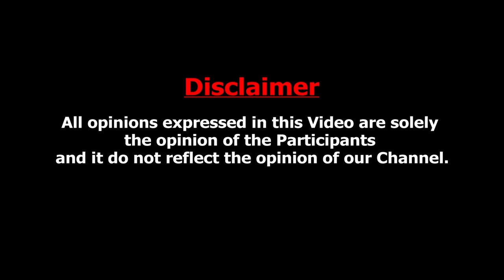வடிவேலுக்கு பயம் வந்துடுச்சு...! : Actor Muthu Kaalai Emotional Interview About Vadivelu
Muthu Kaalai, the comedian who has been making waves in the comedy scene with his appearances in Vadivelu's comedy tracks. In this interview, he opens up about Actor Vadivelu and how he have been treated when he was with him and much more...

Supreme Mobiles

Mobiles | Tablet | Gadgets | Laptops | Smart Tv's